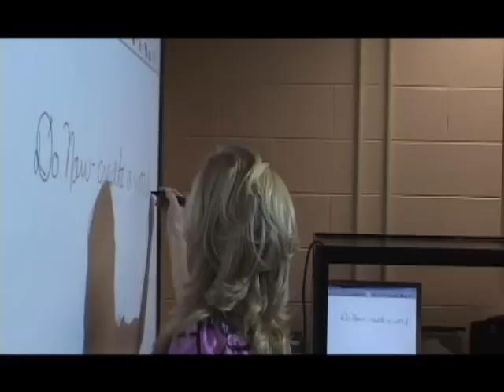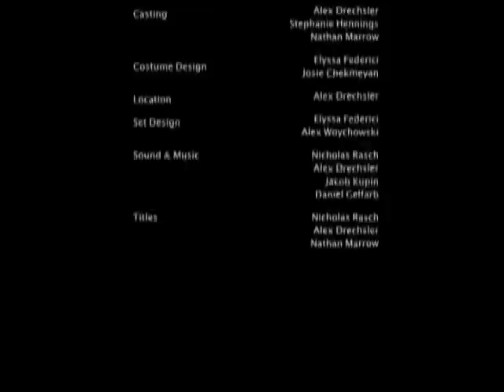No Choice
No Choice, a production of the Blind Brook Movie Making Club.